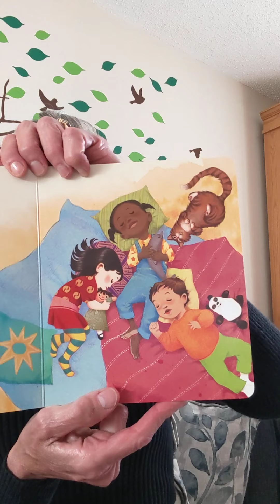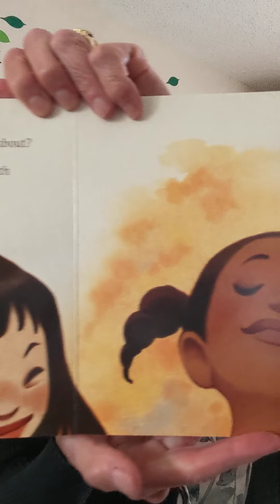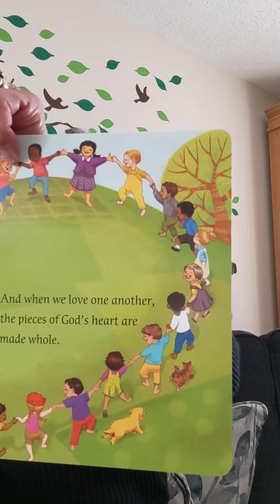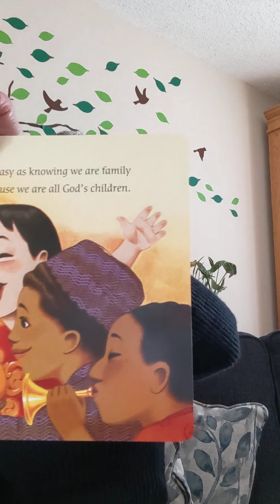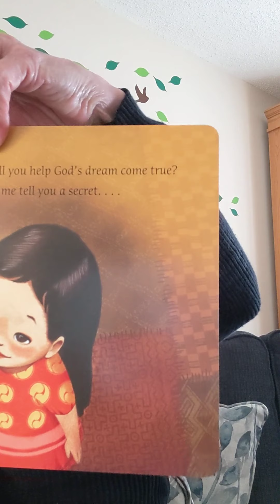May 10, 2020